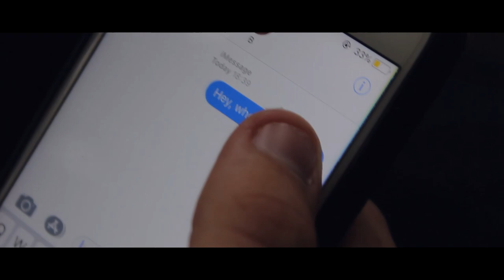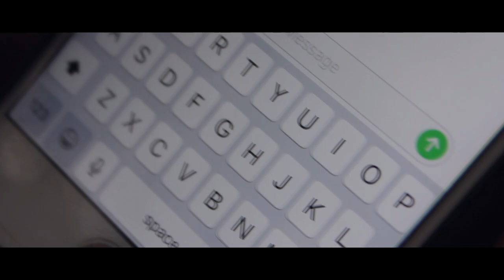Jack Van Delden-Wilce - Waiting (feat. Shiloh Dynasty) [Official Music Video]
Official music video for the song ‘Waiting’ which is a demo that was going to be on my new album 'Dystopia’. Directed by myself and Acklando. Filmed in Gloucester.